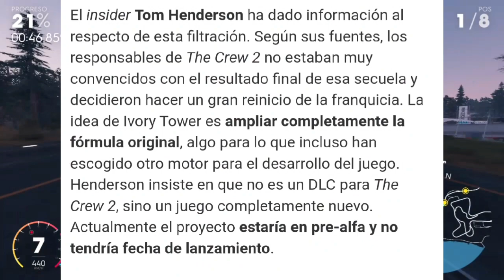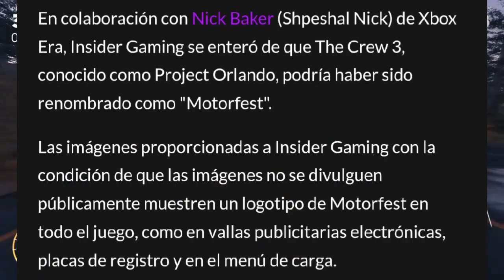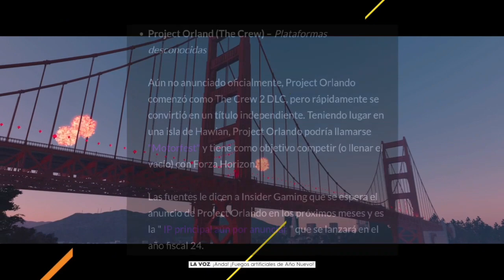El ANUNCIO de The crew 3 está cada vez más cerca !!